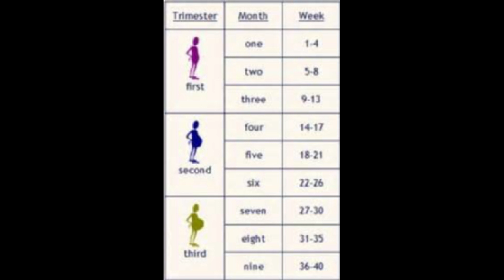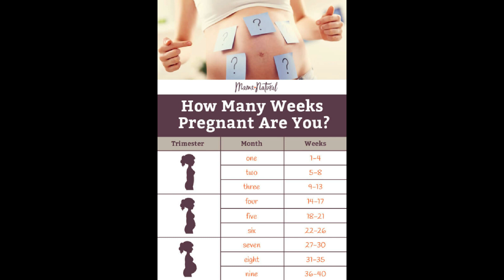which week is which month in pregnancy | pregnancy weeks to months calculator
1)Srimad Valmiki Ramayanam Sundarakandam with Meaning

2)Sugam Tharum Sundarakandam

3)Subiksham Nalgum Sundara Kaandam - Hindu Ramayana Divine Book

Parenting :
1) How to Talk So Kids Will Listen and Listen So Kids Will Talk :
Important Playlists are :
which week is which month in pregnancy ,
 pregnancy weeks to months calculator,
pregnancy month calculator,
pregnancy week calculator,
pregnancy calculator,
how many weeks pregnant am i,
how many weeks am i pregnant from my last period,
pregnancy calendar,
how many weeks is 9 months pregnant,
how many weeks is 5 months pregnant,
pregnancy month calculator,
how many weeks in pregnancy,
how many weeks is 6 months pregnant,
how many months is 40 weeks,
                                     𝐂𝐎𝐍𝐓𝐀𝐂𝐓 𝐃𝐄𝐓𝐀𝐈𝐋